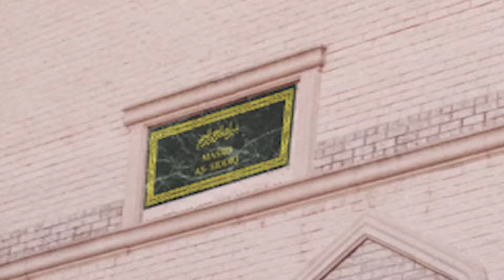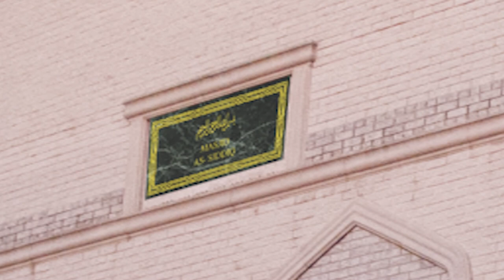Jummah Khutbah 07 20 18 Yousry Ayad